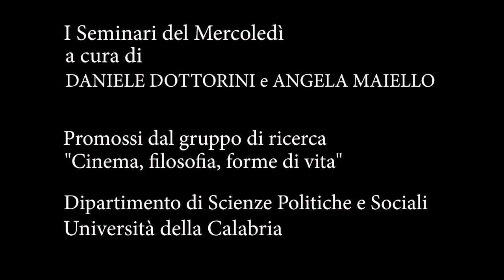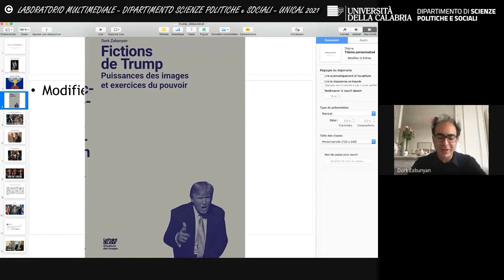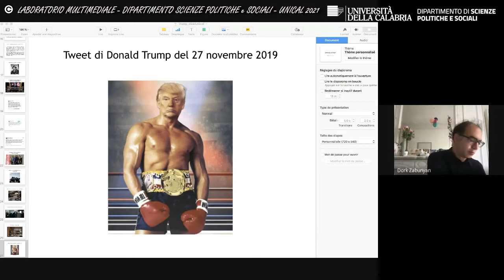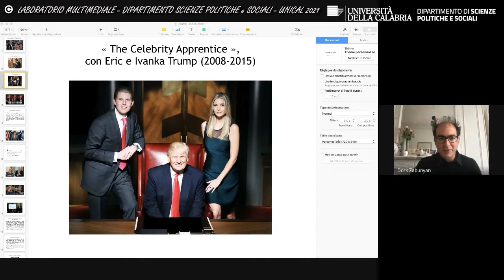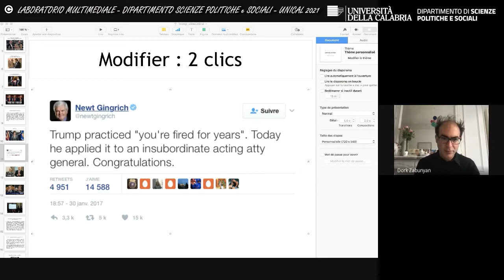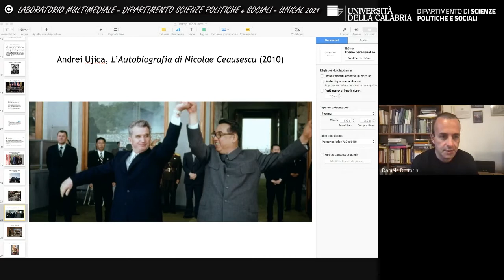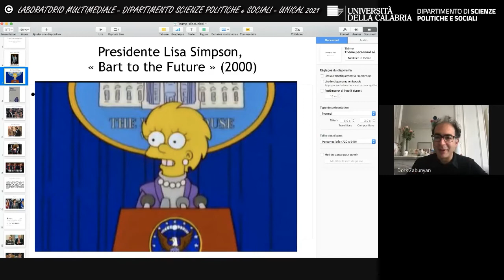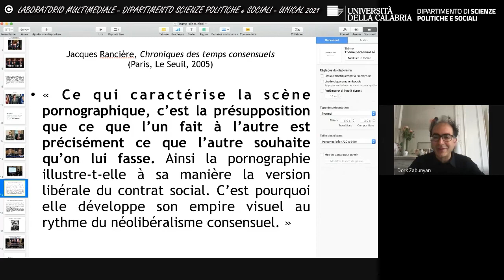DORK ZABUNYAN - Université Paris-8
La fiction di Donald Trump

I confini delle immagini: vita, tecnica, potere